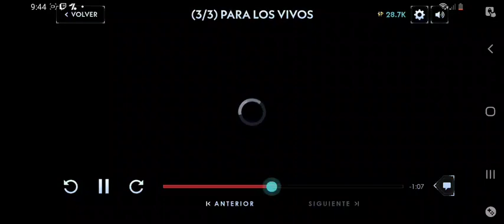Silent Hill Ascension Parte21